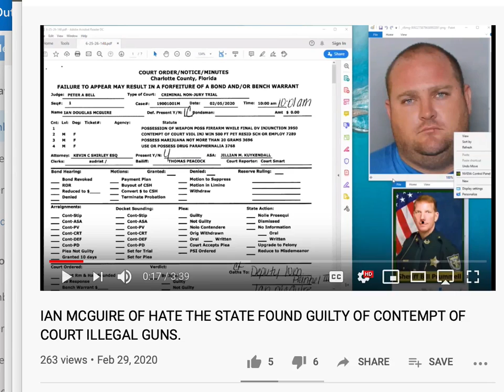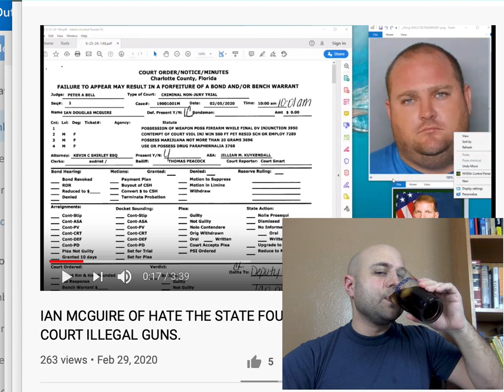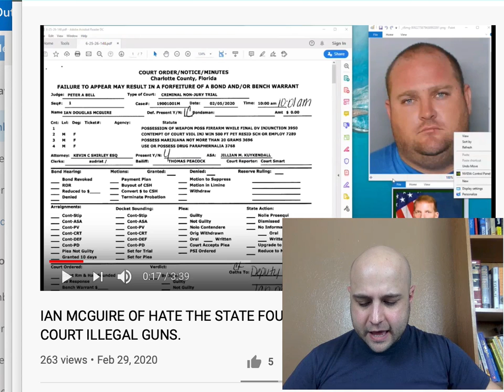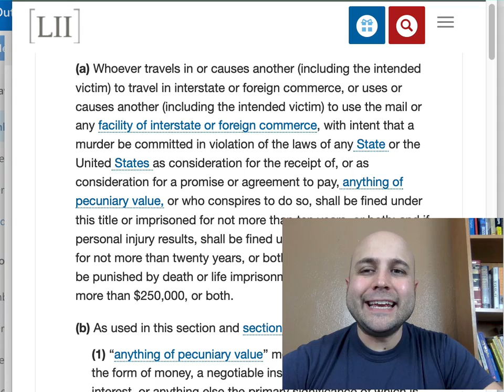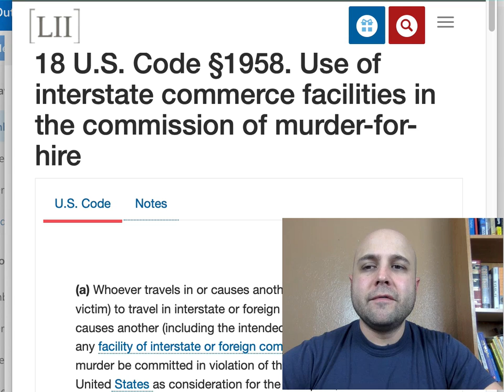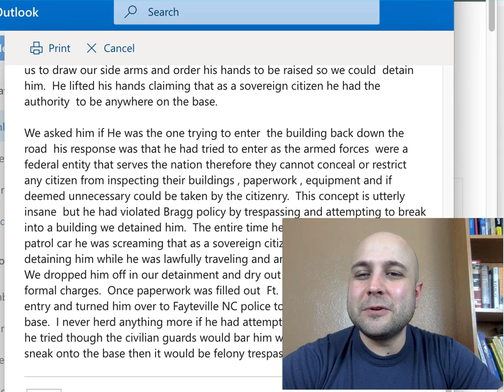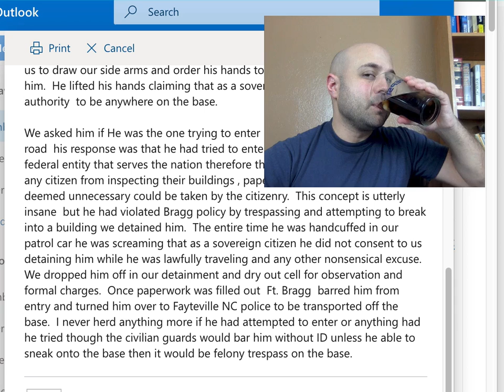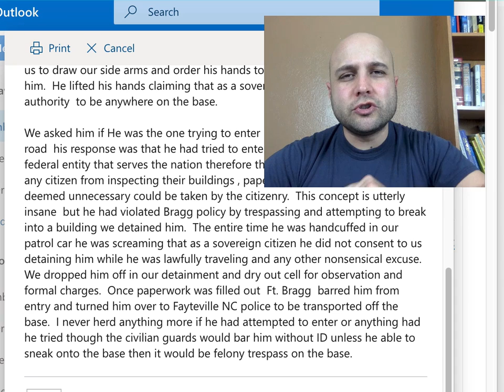Sovereign Citizen Stories: McGuire Update + MP Finds SovCit on Fort Bragg Trespassing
OTHER CHANNEL: JOE THE LAWYER